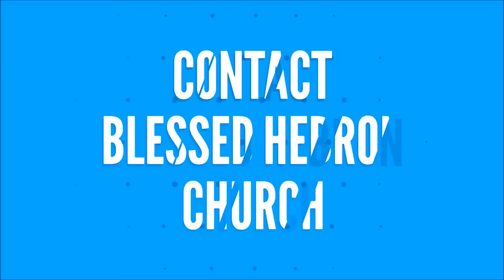சங்கீதம் 88:14 | ஏன் உமது முகத்தை எனக்கு மறைக்கிறீர்? | why hidest thou thy face from me? |13/4/2018